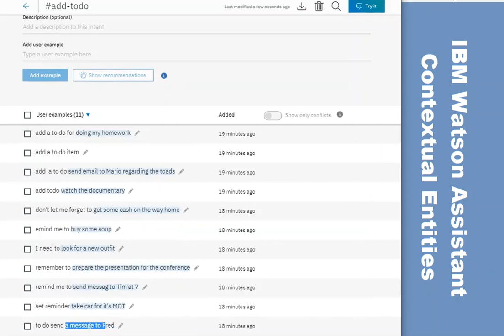IBM Watson Assistant - Intent Annotation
🚀 A big step forward for  IBM  Watson Assistant
🚀 Improving contextual awareness utterances.
🚀 Entities can be annotated in the intent examples.
🚀 Watson uses these annotations to learn how to identify the entity value and can match new values that have not been explicitly annotated.